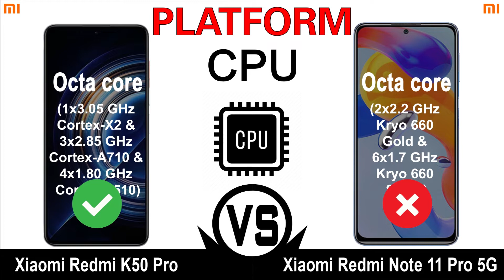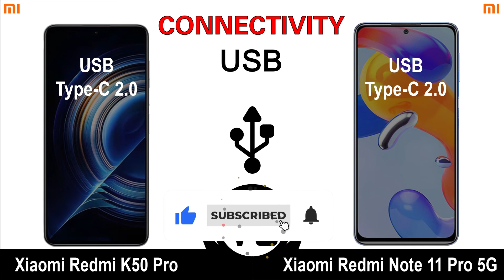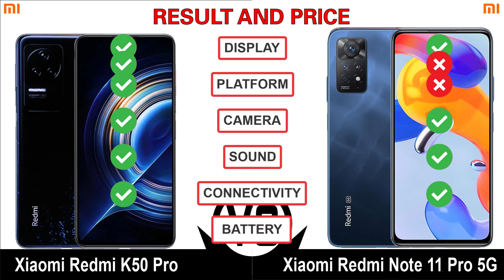Xiaomi Redmi K50 Pro VS Xiaomi Redmi Note 11 Pro 5G Which is Better for You ?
Xiaomi Redmi K50 Pro VS Xiaomi Redmi Note 11 Pro 5G |
Animated Slideshow Video  |
Full Specs Comparison | Which is Better For You ?

Video Content:
00:00 Intro
00:05 Display
01:00 Platform
01.28 Memory
01:50 Camera
02:36 Sound
02:51 Connectivity
03:48 Battery
04:03 Result and Price

Xiaomi Redmi K50 Pro VS Xiaomi Redmi Note 11 Pro 5G Comparison

Xiaomi Redmi K50 Pro Spece
DISPLAY
       OLED, Dolby Vision, HDR10+, 1200 nits (peak)
       6.67 inches,
       1440 x 3200 pixels, 20:9 ratio
        526 ppi density
PLATFORM
        MediaTek Dimensity 9000 (4 nm)
        Octa-core (1x3.05 GHz Cortex-X2 & 3x2.85 GHz Cortex-A710 & 4x1.80
        GHz Cortex-A510)
        Mali-G710 MC10
        Android 12, MIUI 13
 MEMORY ( thus the price also changes )
        128GB 8GB RAM,
        256GB 8GB RAM
        256GB 12GB RAM
        512GB 12GB RAM
MAIN CAMERA
         108 MP, (wide), 1/1.52", 0.7µm, PDAF, OIS
             8 MP, 119˚ (ultrawide)
             2 MP, f/2.4, (macro)
BATTERY

Xiaomi Redmi Note 11 Pro 5G Spece
DISPLAY
  Super AMOLED, 120Hz, HDR10, 700 nits, 1200 nits (peak)
  6.67 inches
  1080 x 2400 pixels, 20:9 ratio
  395 ppi density
PLATFORM
    Adreno 619
    Android 11, MIUI 13
           64GB 6GB RAM
         128GB 6GB RAM
         128GB 8GB RAM
MAIN CAMERA
    108 MP, f/1.9, 26mm (wide), 1/1.52", 0.7µm, dual pixel PDAF
        8 MP, f/2.2, 118˚ (ultrawide)
        2 MP, f/2.4, (macro)
BATTERY